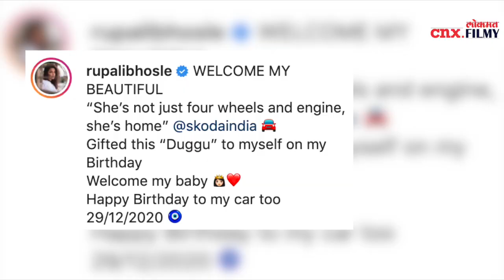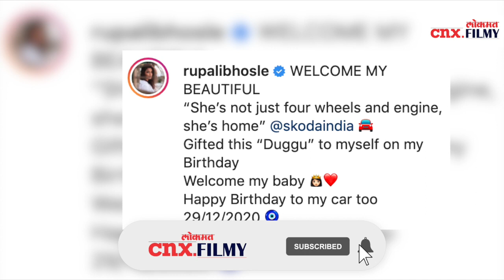रुपालीचं Double Birthday सेलिब्रेशन | Rupali Bhosale Birthday Gift | New Car | Lokmat CNX Filmy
आपला बर्थ डे स्पेशल व्हावा असं प्रत्येकाला वाटतं.. असंच काहीस अभिनेत्री रुपाली भोसले  वाटलं .. आणि तिनं स्वत:ला गाडीचं गिफ्ट केली..रुपाली भोसलेनं आपल्या बर्थडेच्या दिवसासाठी  खास प्लॅनिंग केलं होतं...हा वाढदिवस स्पेशल करण्यासाठी तिनं स्वत:ला नवीन आलीशान कार गिफ्ट केलीयं.
या नव्या कारचे फोटो रुपालीने सोशल मिडीयावर शेअर केलेत.रुपालीने  स्कोडा ही नवी कार घेतलीयं..रुपालीची गाडीच्या रंगासोबत मॅचिंग असा आऊटउफिट घातलायं आणि गाडीचं ग्रॅन्ड वेलकम केलंय.इन्स्टाग्रामवर रुपालीने या नव्या कोऱ्या कारचे फोटो आणि व्हिडिओ शेअर केलेत..रुपालीचं हे डबल सेलिब्रेशन पाहून फॅन्सनी शुभेच्छांचा वर्षाव केलायं.. कॅप्शनमध्ये रुपालीनं लिहिलंय..